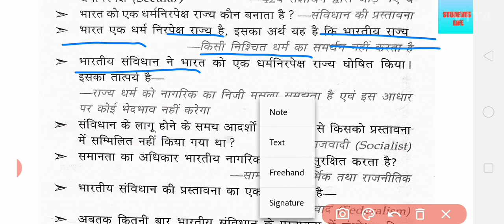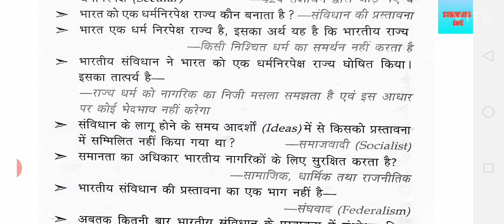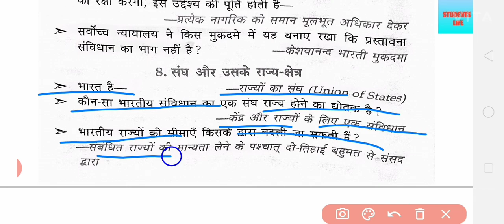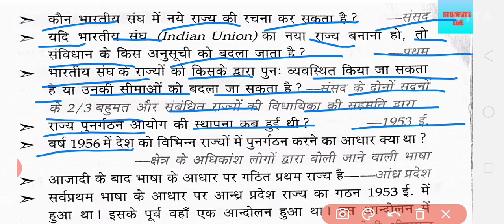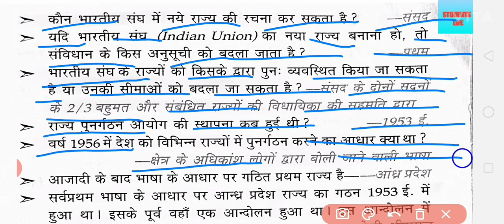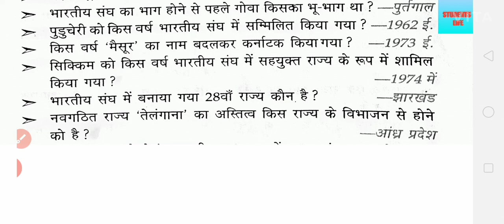भारतीय राजव्यवस्था previous year question paper।। 2020-21।।railway ( NTPC GROUP-D and OTHER EXAM...)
भारतीय राजव्यवस्था previous year question paper